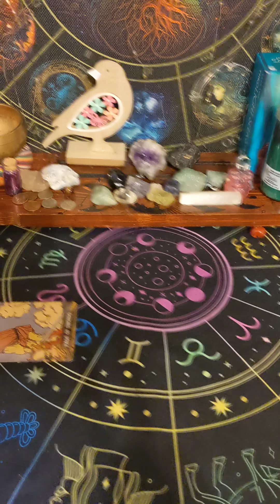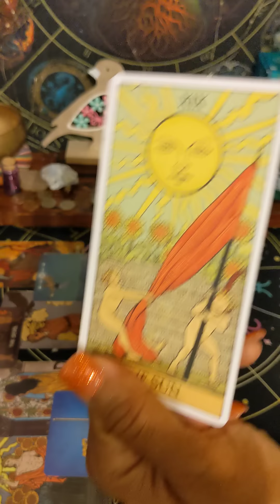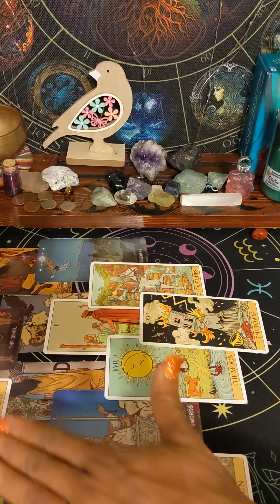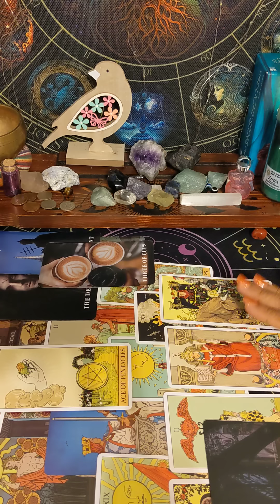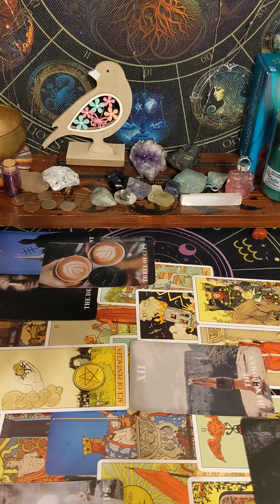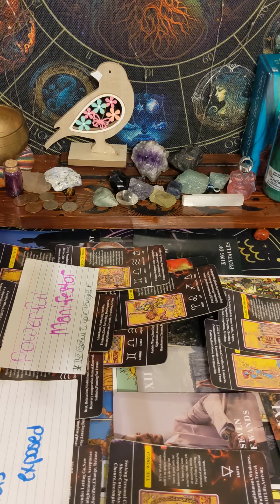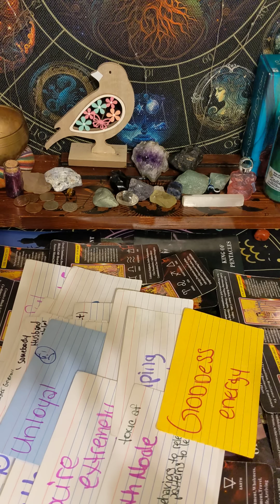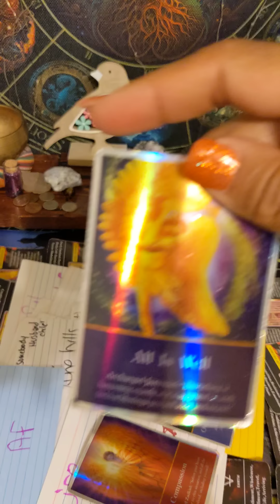THESE 2 karmic DUSTY MEN TRIED 2 CREATE A SMEAR CAMPAIGN AGAINST YOU epicfail 🧿🚫⚖️